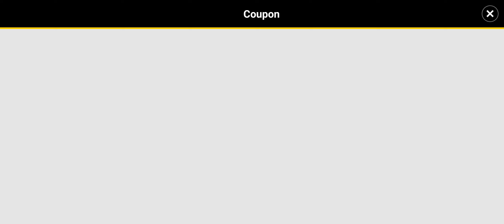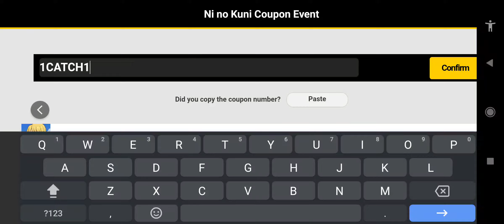NI NO KUNI: CROSS WORLDS - 4 NEWEST CODE